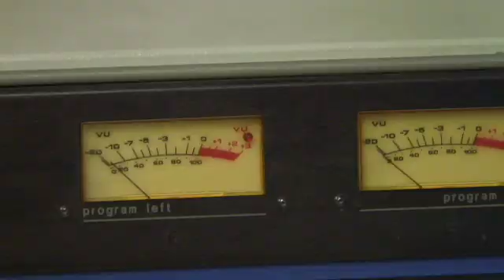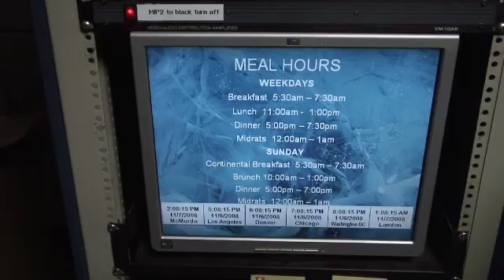Sharona Thompson, Antarctica Broadcast Engineer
Antarctica Broadcast Engineer Sharona Thompson works at McMurdo Station, the largest  of the U.S. Antarctic bases.